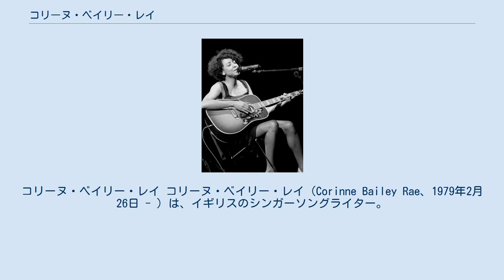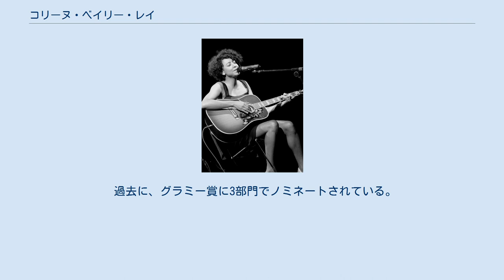コリーヌ・ベイリー・レイ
セントクリストファー・ネイビス系イングランド人
コリーヌ・ベイリー・レイ コリーヌ・ベイリー・レイ（Corinne Bailey Rae、1979年2月26日 - ）は、イギリスのシンガーソングライター。
本名はコリーヌ・ジャクリーン・ベイリー(Corinne Jacqueline Bailey) 1979年、カリブ海の小国セントクリストファー・ネイビス出身の父と、イギリス人の母との間に3姉妹の長女として、イギリスのリーズに生まれる。
 クラシック・バイオリンを学び、教会でも歌うことを経験する。
そしてシンガーになる夢をもち、10代の時にガールズバンド「Helen」のメンバーとして活動（米女性ロック・バンドのL7に影響を受ける）。
メジャーデビューも決まっていたが、レコード会社との契約の際に、メンバーの妊娠が原因で解散した。
 その他にも、リヴァイヴ(Revive)というロック・バンドも教会のメンバーと結成していた。
それまでのロック志向から現在の音楽スタイルへと深く関係するのは、リーズ大学（英文学専攻）在学中にジャズ・クラブで歌ったことで始まる。
 2001年（22歳）、自身が出演していたジャズ・クラブで、サックス奏者のジェイソン・レイ(Jason Rae)と出会い結婚。
これを機にコリーヌ・ベイリー・レイと名乗るようになる。
 地道にしていた2006年3月、晴れて英EMIからデビューした。
 過去に、グラミー賞に3部門でノミネートされている。
 レッド・ツェッペリンのファンで、ライブでは「貴方を愛しつづけて」をカバーしたほど。